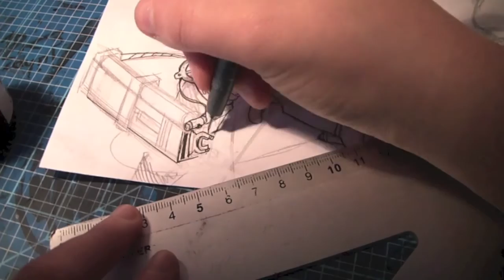Drawing Eren vs Colossal Titan / 進撃の巨人 エレン VS 超大型巨人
Hey everyone, merry Christmas! (yeah i'm late) Yesterday, I drew Eren vs the Colossal Titan! I hope you'll enjoy it!
I guess it turned out better than expected, I was almost destroying the 3DMG ;-;

Materials:

Faber Castell Liners S, F, B
Deleter G Pen (eeerm well it was being difficult so i changed)
Copic Liner 0.3
Copic Ciao(As you can see I got a lot of new markers! :D)
Promarkers
Pencil
Rubber

Song : Guren no Yumiya meets metal
Artist : 331erock (original artist is Linked Horizon)

An epic song for an epic scene.